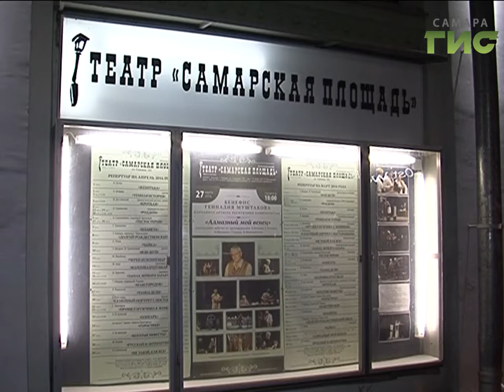«События» от 14.11.2016 (день)